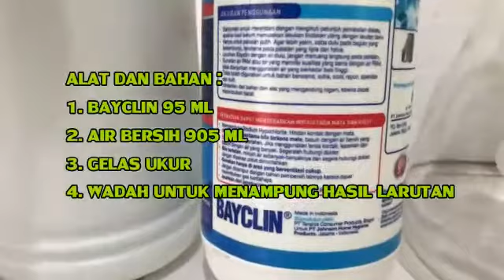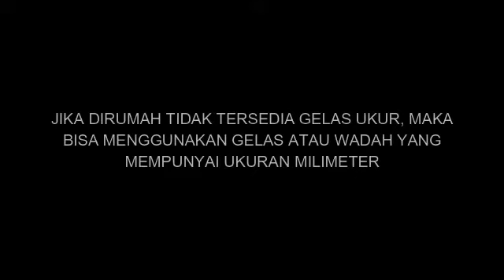Tutorial Pembuatan Larutan Disinfectant mudah dan praktis oleh Dinas Kesehatan Sambas